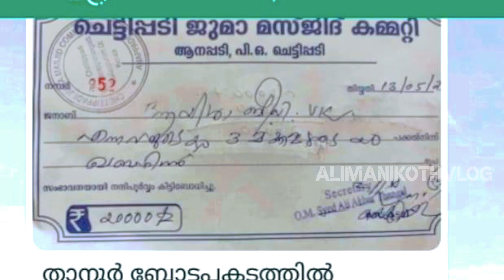ഇനിമുതൽ മരിക്കണമെങ്കിലും 23,000 രൂപ കൊടുക്കണം